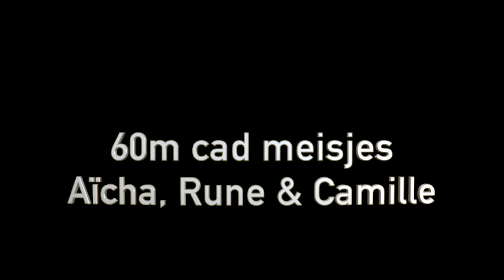60m cad meisjes